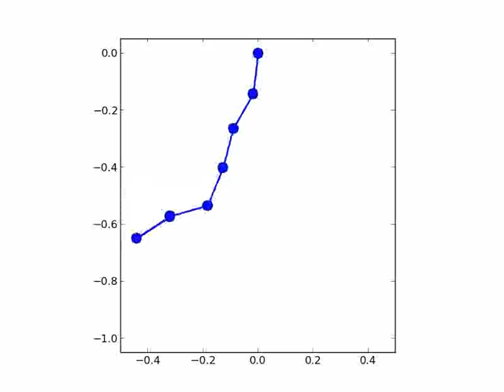Seven Link Pendulum Animation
This animation was produced with the matplotlib. The underlying equations were generated with SymPy using the mechanics package and the equations are integrated using SciPy. There are particles with a mass at each point. The code to generate the video is